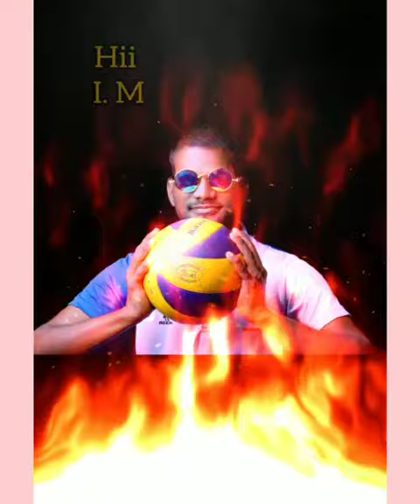😱😱Pondicherry Best Libero 👑Remo👑🔥🔥Fire moment 💥💥